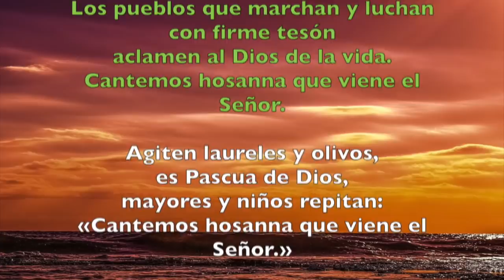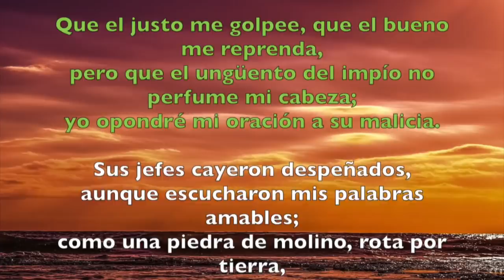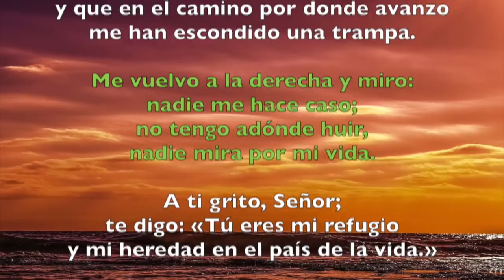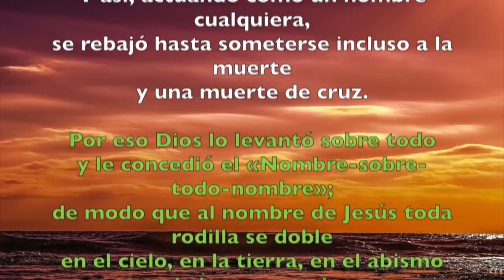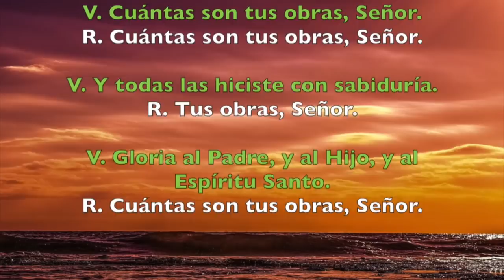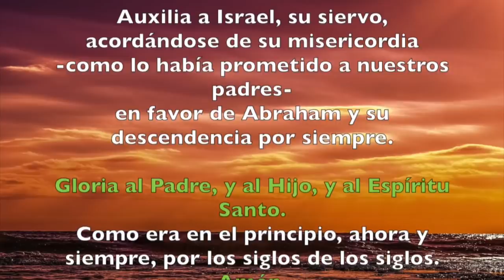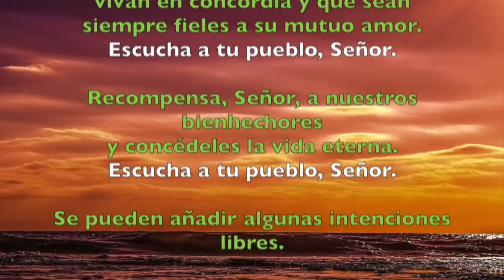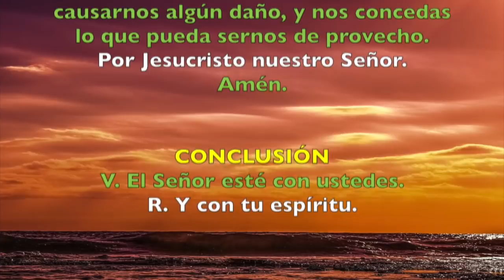Oración de la tarde (I Vísperas), DOMINGO IX T. Ordinario | Padre Sam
Liturgia de las Horas, Sabado 2 de Junio 2018.